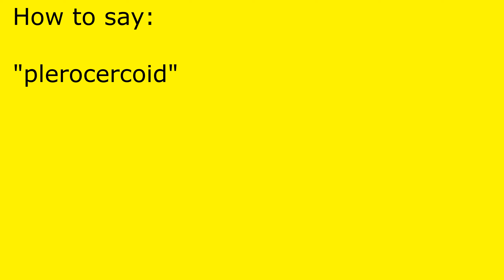How to pronounce plerocercoid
plerocercoid pronunciation.